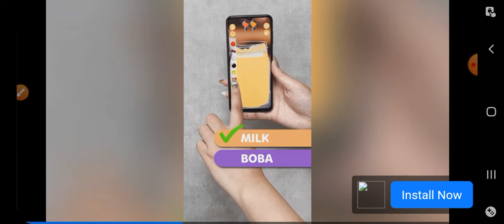Offord offline mobail games Offroad Bus Simulator Bus Game gameplay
About this game
Bus Driving School Bus Games & Vehicles Games

Enjoy Offroad Bus Simulator Game in parking games and be the real bus driver of offline bus games. It is one of the limited bus games with open world game environment in Driving Games . If you love bus driving games then this bus game is a good choice for you. Learn the skills of School Bus Simulator Driving with our Realistic games . Other Bus Simulator & Bus Games 3D were never this much fun.

Bus Simulator Original Offroad Bus Driver Simulator Offline Games Fun

Download bash games for Ultimate - Coach Bus Simulator fun. Drive a bus and be a Bus Driver Simulator in this Free Bus Driving Games . Ultimate City Coach Bus Driving Master Game is much more fun on mountain hill roads. Enjoy off road driving in Public Transport Simulator Game . Start Offroad Bus Simulator Drive 3D now.

As a professional bus driver, pick up a uniform and set off on a journey on zig zag bumpy hilly tracks. Do not smash vehicles in real bus parking 3d mode. Be a pro bus driver in Offroad Bus Driving Games and conquer the transport tycoon. Our driving game is also for Bus Games for kids . Drive bus and be The Road Driver in Bus Simulator 2021 New Games . Enjoy bus games 3d city driver new.

Free Tourist Coach Bus Highway Games Coach Bus Driving Simulator 3D

Play and enjoy our Public Transport Simulator Game on bumpy hill climb roads. Our bus game is like Offroad Bus Simulator Games 3D . Download Coach Bus Simulator Bus Games which is a totally free game. You have experienced bus simulator 2020 new 3d real games driving, but this driving simulator is the World Bus Driving Simulator with ultimate fun. Let the fun of Bus Simulator Games & Bus Games start now.

Ultimate Euro Coach Bus Simulator 3D and Coach Bus Driving Simulator 3D Games

Start the Bus Driving Games adventure with our Offroad Bus Simulator Games 2022 . A realistic experience of Bus Games Offline , real bus parking 3d is the ultimate Bus Simulator 2022 . An exquisite adventure of Free Games , bus parking made fun with our New Driving Games . Get lost in this thrilling bus parking game which is one of the Best Games . Learn to drive in this new bus parking game. A combination of Bus Simulation Games and Open World Games . Public Transport Simulator & Coach Bus Simulator Game is one of the free games available on the play store.

New features for Bus Racing Games & Bus Games 3D:
- Our Mountain Bus Simulator 3D has amazing 3d graphics
- Best bus game with extreme driving fun
- Select your offroad bus simulator from the garage
- Complete crazy offroad bus driving missions
- Offroad bus driving game has mountainous hill climbing gaming 3d challenges, like rocks, sliding sand, and mud that can be challenge as: super offroad bus
- Mega ramp bus game with high power engine and power steering
- Perform bendy bus driving simulator missions & climb up the mountains. In bus hill climbing game 3d, jump over the rocks in unleashing real life challenges. Offroad bus driving and parking 2020 is a racer mania in time waiting to be download by you ASAP!
Updated on
Sep 23, 2022
Data safety
Safety starts with understanding how developers collect and share your data. Data privacy and security practices may vary based on your use, region, and age. The developer provided this information and may update it over time.